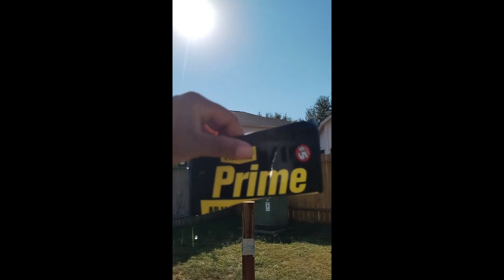eternal halloween duel part 1